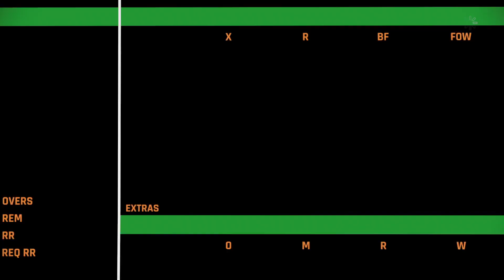Asia T20 League M13 IND v SL - Full Match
OVM 59